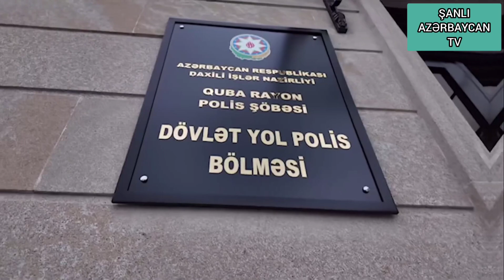QUBADA SPİRTLİ İÇKİNİN VƏ NARKOTİKİN TƏSİRİ ALTINDA SÜRÜCÜLƏR AŞKAŞ OLUNDU